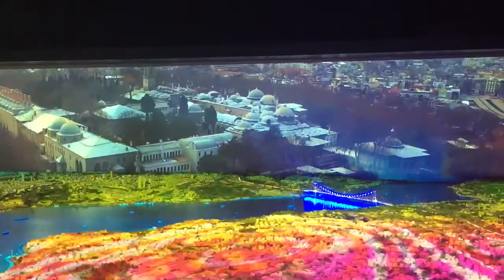Videomapping: Projection with Watchout at Mipim 2016, Cannes für Turkish Pavilion / Istanbul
One of the highlights at the Mipim 2016:
Projection with Watchout made by ESE.
Many thanks to our turkish partners!